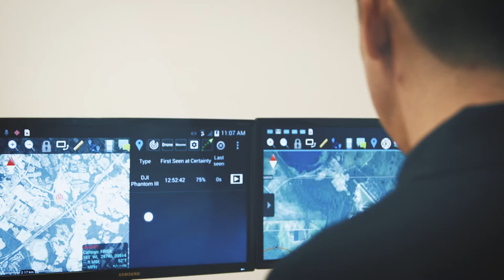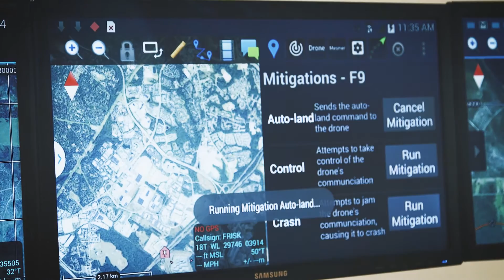Department 13 Mesmer Program HD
A look at Department 13's Mesmer system